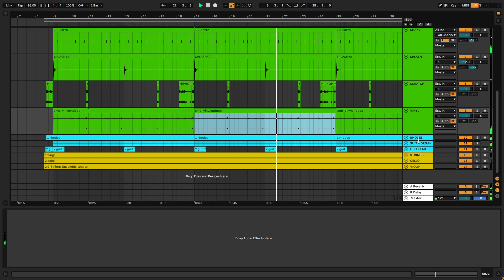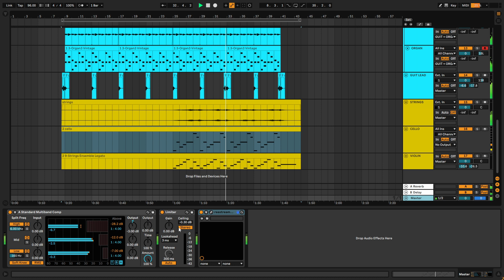Tupac Lives | Free 90s hip hop instrumental Ableton Live template + track download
Easy-to-use Ableton Live template project files and master tracks. Download tracks and use them in your videos and games. Get the full pack to edit the project files. No copyright. License-free use of all assets for commercial or non-commercial use. Crediting not required. Enjoy!

YOU'LL GET
▶ self-contained Ableton Live 11.0 project (*.als) - no missing files or plugins
▶ master files (48kHz 16bit WAV)
▶ Permission to use music commercially without needing to credit
▶ All external samples included